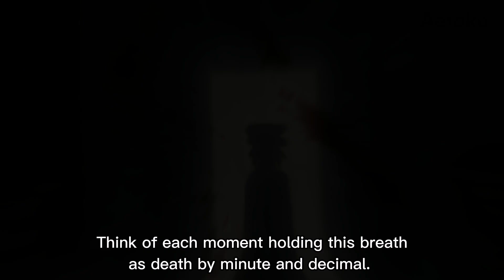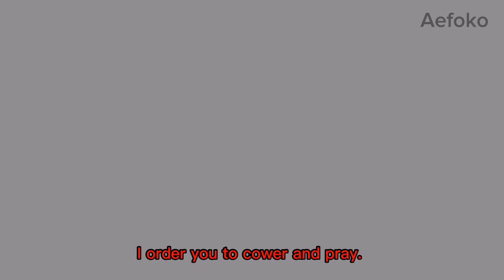Mind electric animation (practice)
I like how this turned out, especially the first part of the animation. I did get lazy at the end tho 😭. I decided to do linear and it was fun at first but now Ik that that process is not for me. Nevertheless this was a fun experience! 🙏🙏

Ocs in order:
Archie
Etta
Amos
Amelia
Dog
Emmet
Hiram
Emiliana